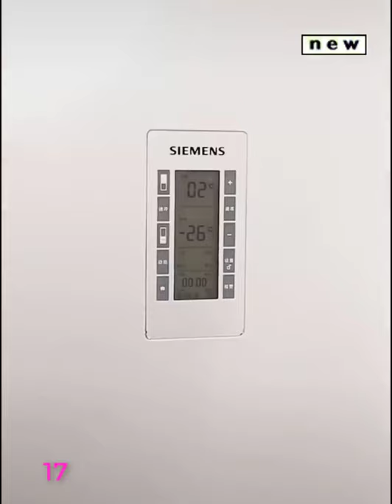Top 20 New smart Items utilities for every home